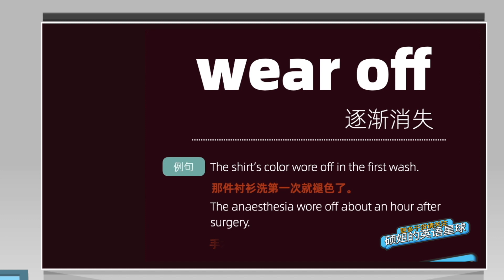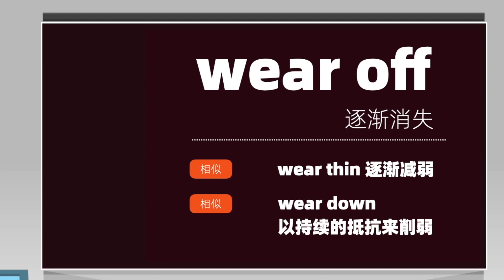【硕姐】剑桥英语短语心法修炼课—— wear off